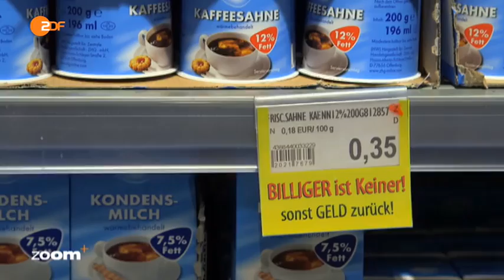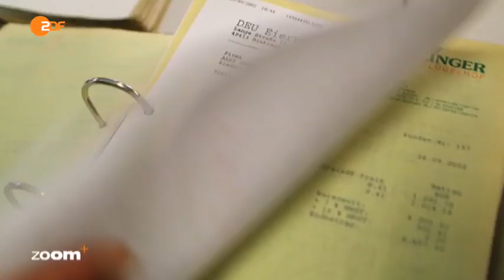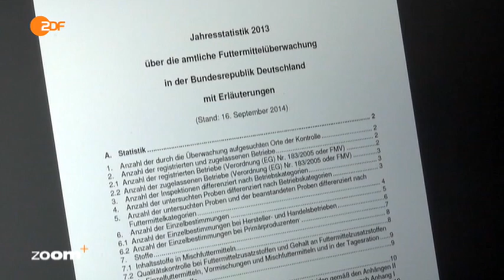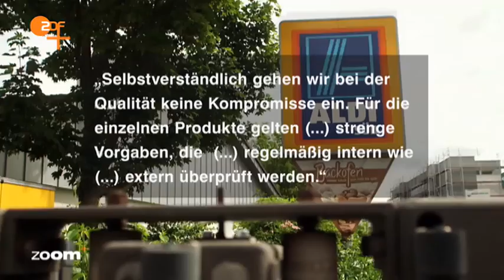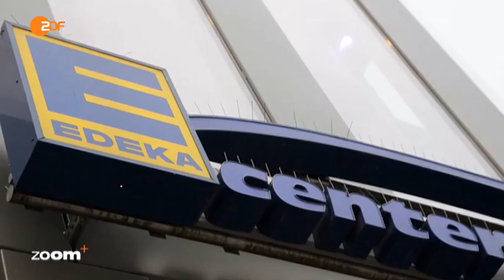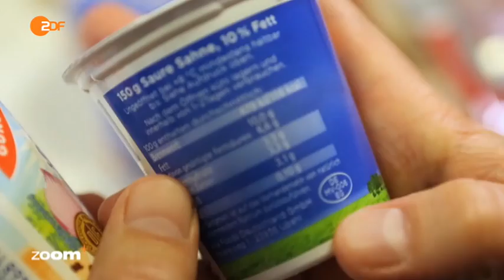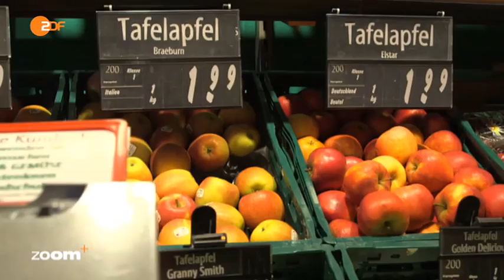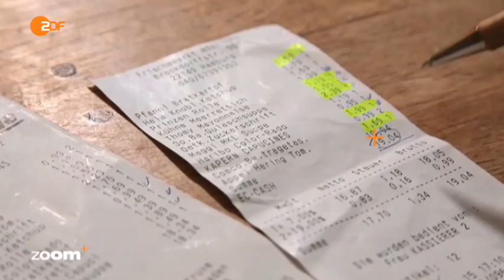ZDFzoom Die Macht von Aldi, Edeka & Co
ZDF Zoom berichtet darüber wie mächtige Einzelhändler die Lieferanten ausquetschen und drangsalieren. Leute, ohne Regeln geht es nicht. Wir Menschen brauchen Gesetze und Regeln die uns im Zaum halten!